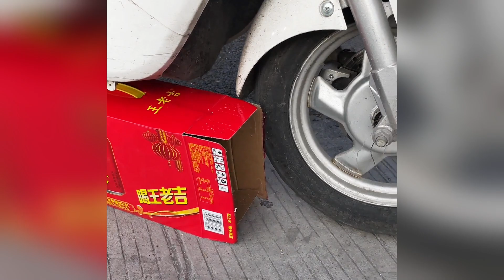A skinny kitten shivers as it crawls towards my child, following him and begging for bring it home